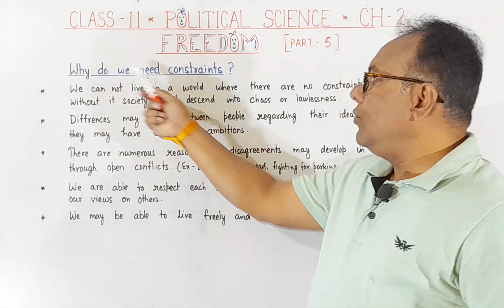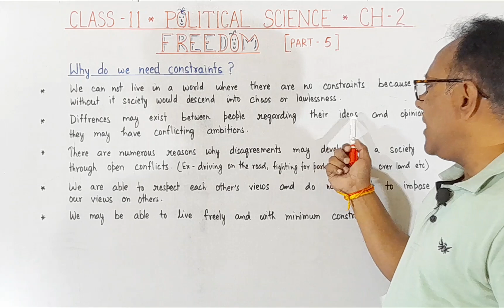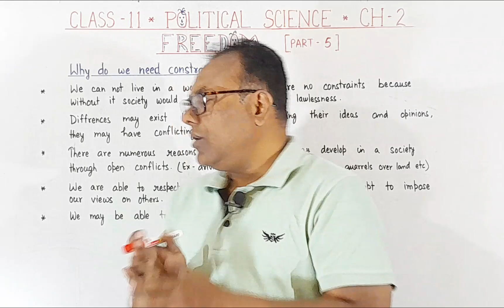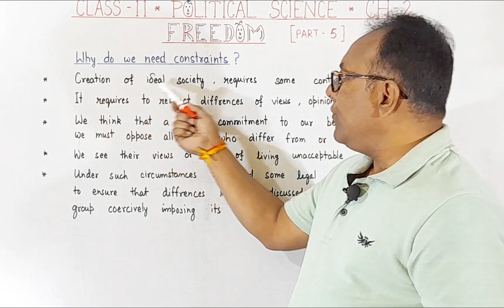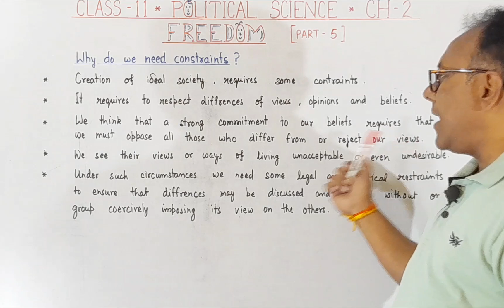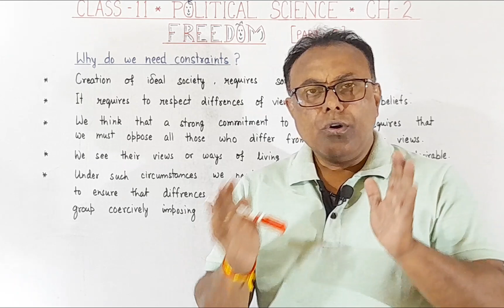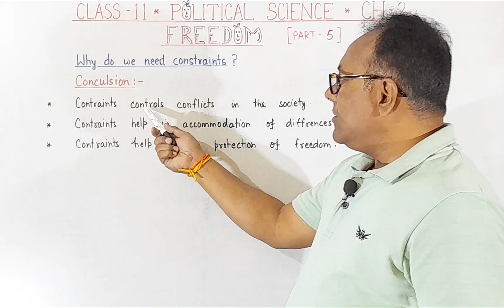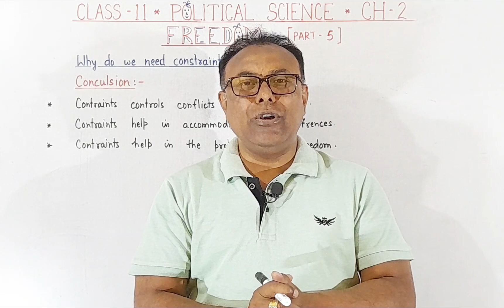CLASS 11 POLITICAL SCIENCE / FREEDOM (CH-2) WHY DO WE NEED CONSTRAINTS ? [PART-5]